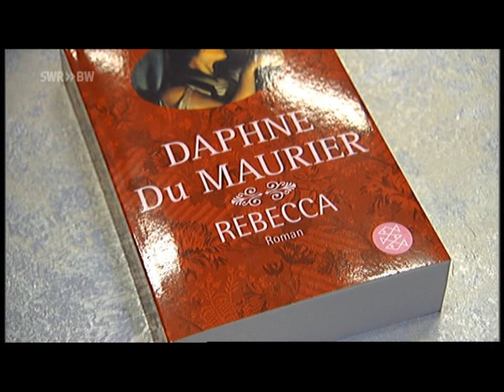Musical Rebecca Report (SWR - 8.12.2011) Stuttgart